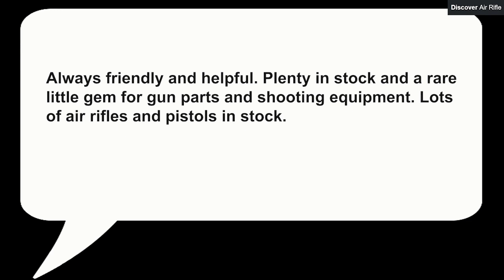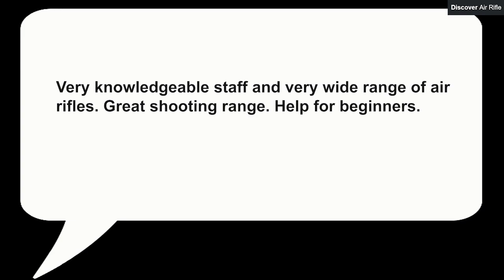Dolphin (Dolphin Discount) - Air Rifle Shop in Stoke-On-Trent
Products & Services

Boats & smallcraft
Fishing tackle
Gun dealers & gunsmiths
Model shops